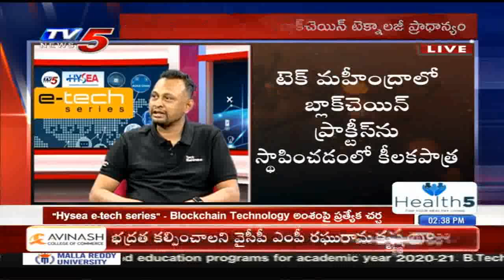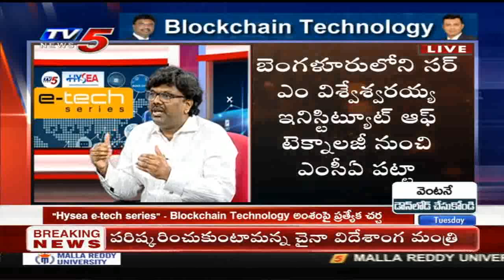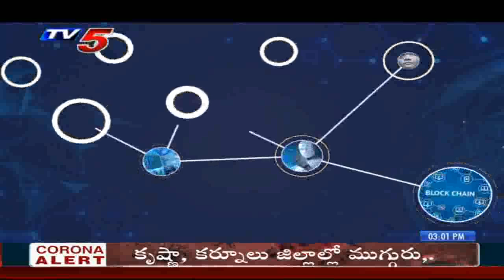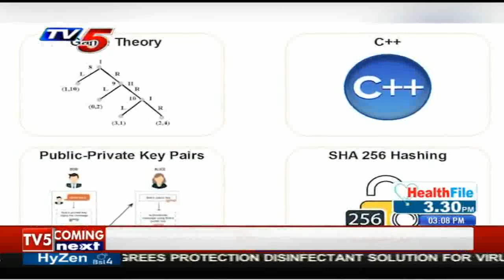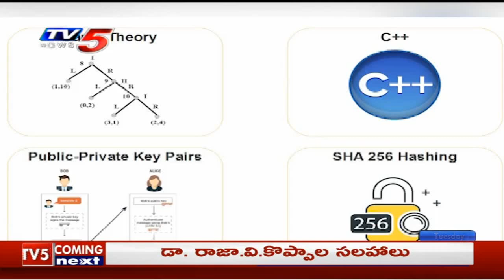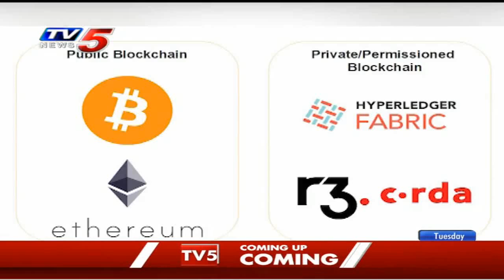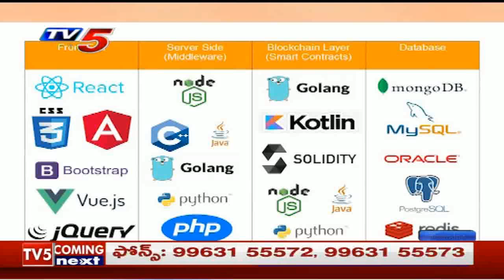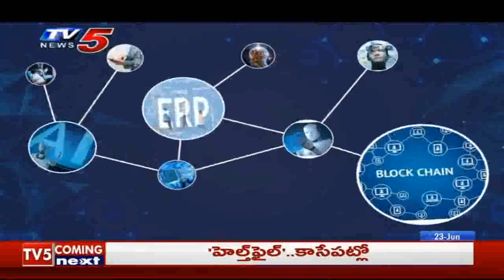Blockchain Technology | e-tech Series Episode 5 | Spl Discussion| TV5 News | 23rd June 2020 I HYSEA